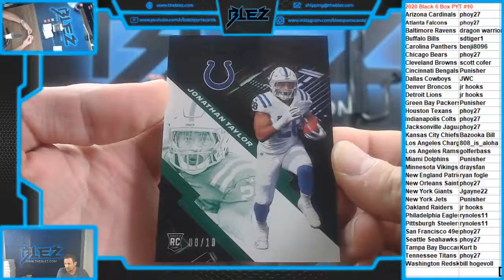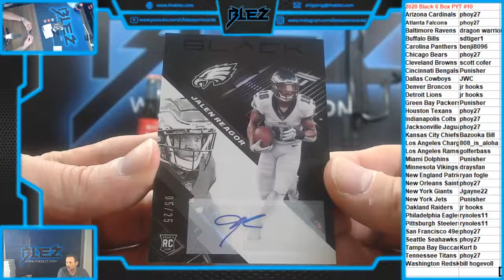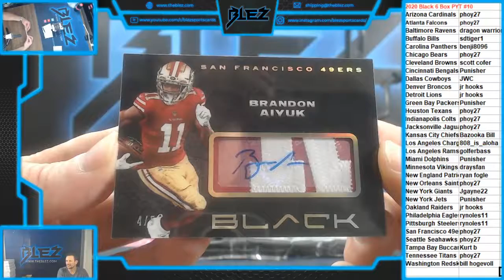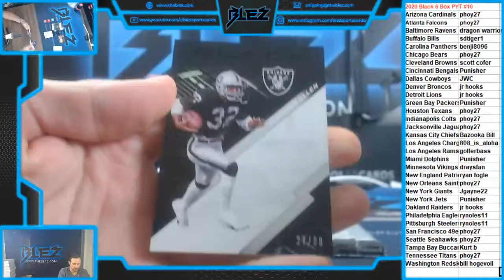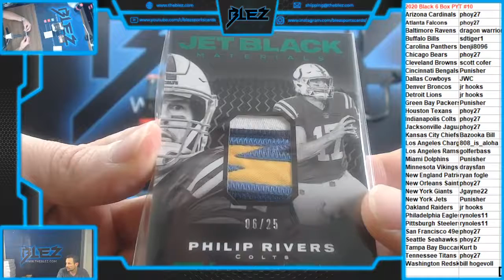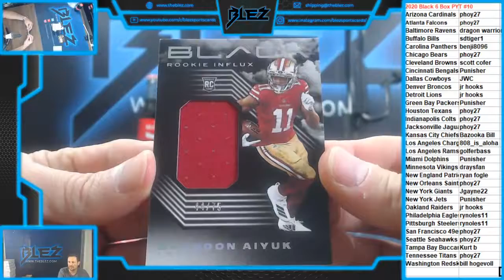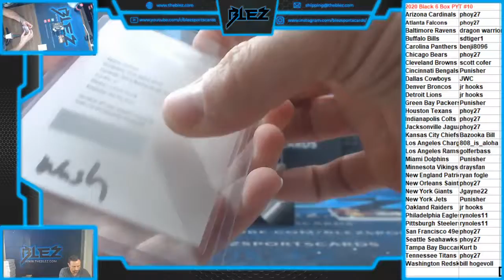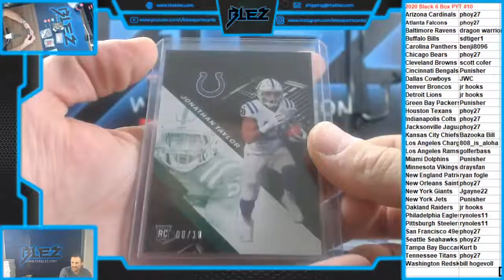2020 Black 6 Box PYT #10